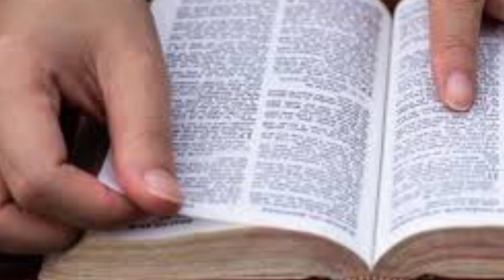Oficio de lecturas Jueves de la 5a semana del Tiempo de Pascua